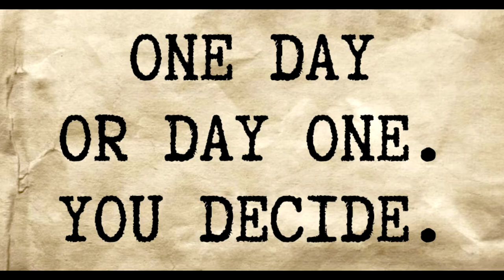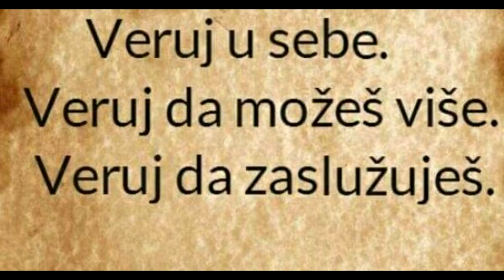Nikola Tomic ► Grateful | Skills & Goals & Freestyle | Motivation 2020/21 PART 2